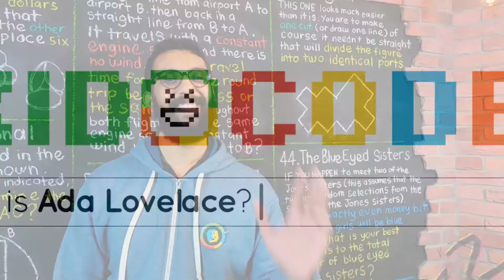Who is Ada Lovelace?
Ada Lovelace is one of the first computer programmers. (10 December 1815 – 27 November 1852)
She's credited for writing the first algorithm that was meant to be processed by a machine.
Throughout her life, she introduced many concepts, that set the foundation for computers as we understand them today.
Her passion and vision for technology have made her a powerful symbol for women in the modern world of technology.